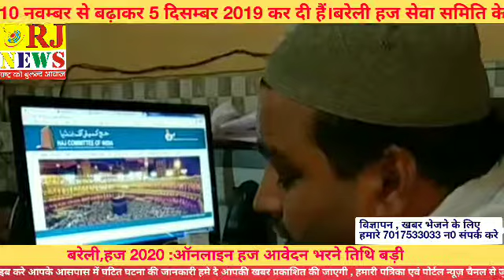BAREILLY RJNEWS हज 2020 :ऑनलाइन हज आवेदन भरने तिथि बड़ी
बरेली हज सेवा समिति के प्रभारी मोहसिन इरशाद ने बताया कि हज कमेटी ऑफ इंडिया ने ऑनलाइन हज यात्रा के फॉर्म भरने की तिथि 10 नवम्बर से बढ़ाकर 5 दिसम्बर 2019 कर दी हैं।
बरेली हज सेवा समिति के संस्थापक पम्मी खान वारसी ने कहा कि हजयात्री अब 5 दिसम्बर तक हज आवेदन कर सकते हैं,हज फॉर्म की संख्या कम होने की वजह से तिथि को बढ़ाया गया हैं साथ ही भारतीय अंतराष्ट्रीय पासपोर्ट वाले आवेदन 2021 तक मान्य होंगे वो ऑनलाइन हज आवेदन कर सकते हैं, हज यात्रा की अधिक जानकारी के लिये बरेली हज सेवा समिति की हेल्पलाइन सेवा नम्बर 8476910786,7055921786   सम्पर्क कर सकते हैं।